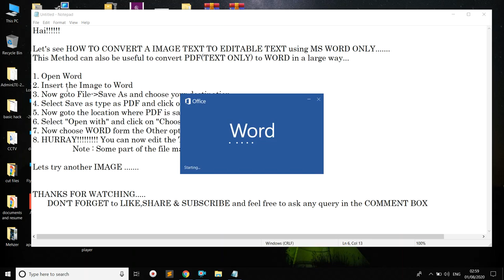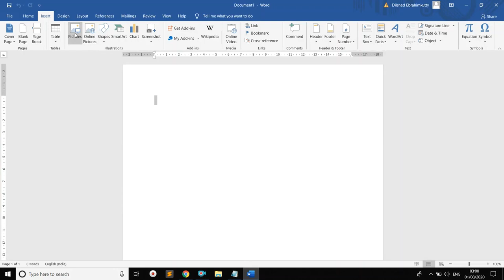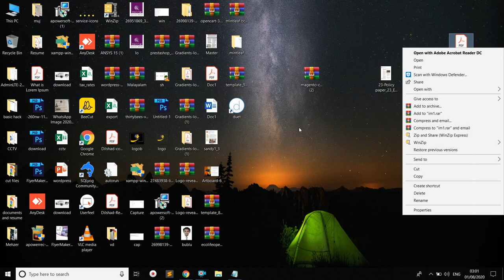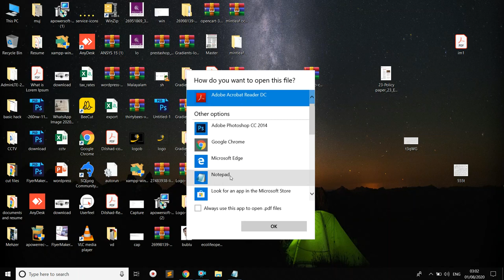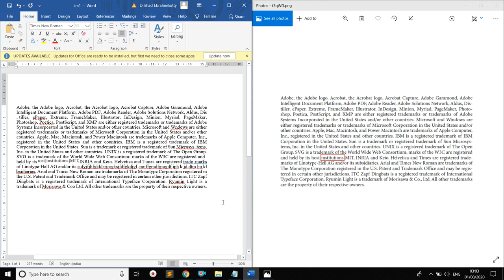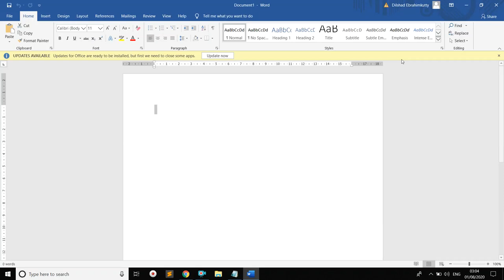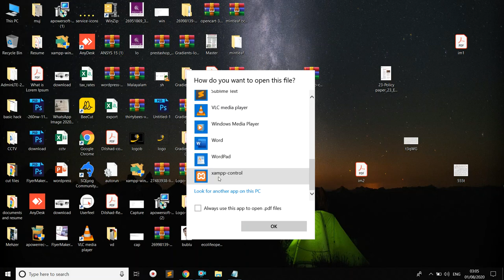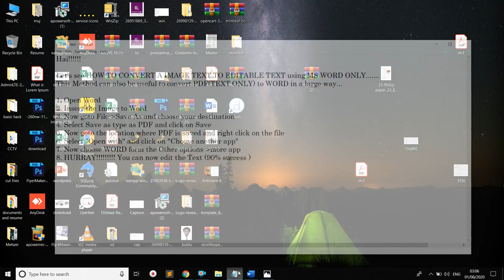How to Convert Texted Image to Text using MS Word | How to Extract Text from Image Using Word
This video tells how to get the text from an image using MS word